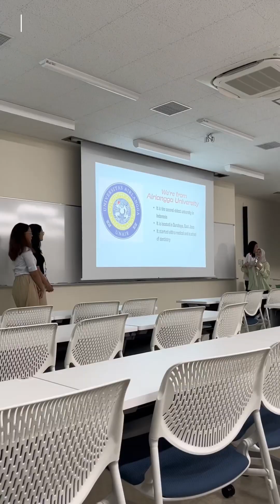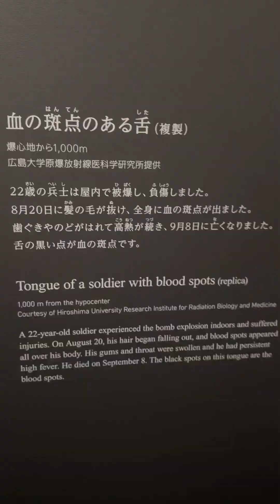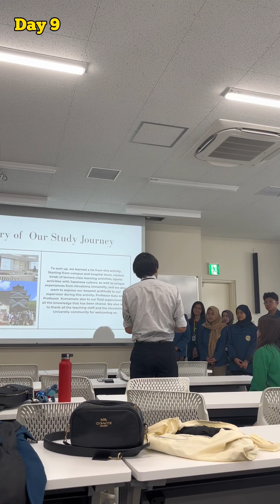GROUP 1 BBK INTERNATIONAL AT JAPAN | WUACD SUMMER PROGRAM 2023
Dive into the Global Learning Experience!
The WUACD Universitas Airlangga's Summer Program with Hiroshima University is breaking boundaries, connecting students, and strengthening the global community. From laboratory visits to cultural nights, this program transcends academia, fostering partnerships and promoting intercultural understanding. Join us in creating magnificent outputs aligned with SDG 17: Partnership for the Goals! 🌏

World University Association for Community Development (WUACD) was established by Universitas Airlangga in 2018. Its main focus is to improve the quality of community services programs in both Indonesia and abroad along with the other members of WUACD.